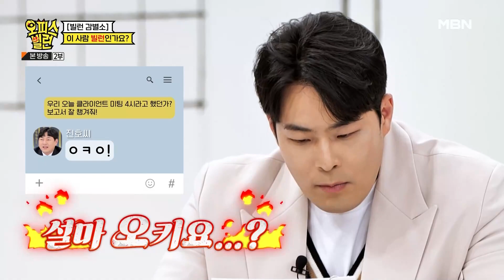[최고의 5분_오피스 빌런] "ㅅㅂㅅㅂ보낼까 하다가 참았습니다." 메신저 답장을 단답형으로 하는 후배, 빌런이다 아니다?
오피스빌런 8회 최고의 5분 [단답형으로 답장하는 후배 직원]

★매주 월요일 밤 10시 40분 본방송★